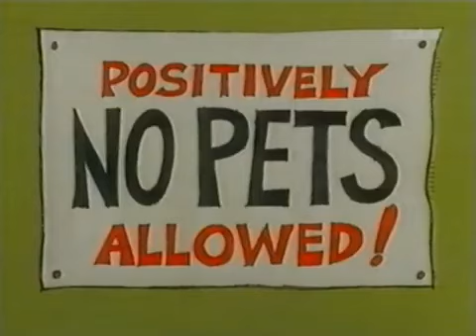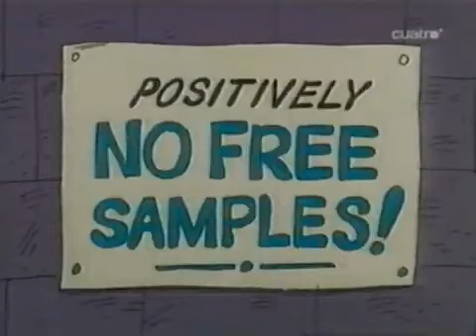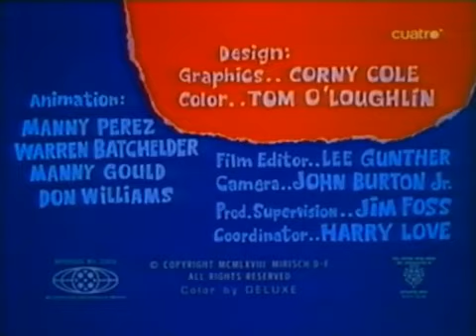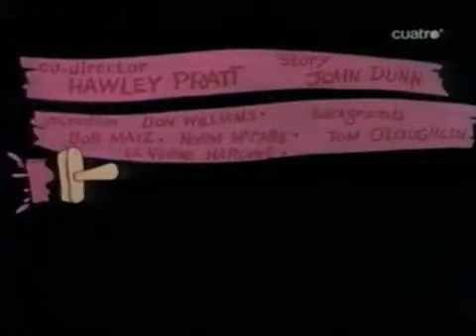el show de la pantera rosa salmon rose primer capitulo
pantera rosa salmon rose primer capitulo
en español